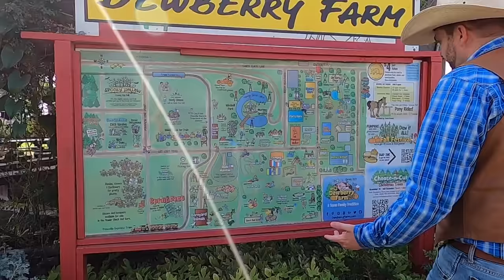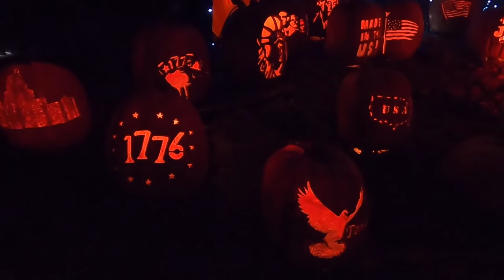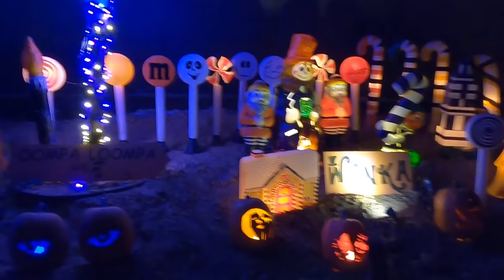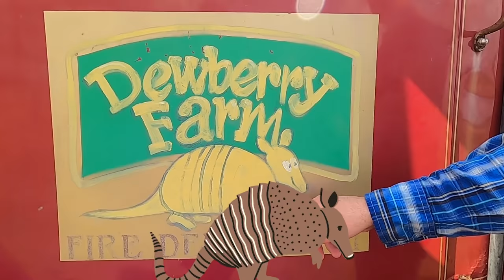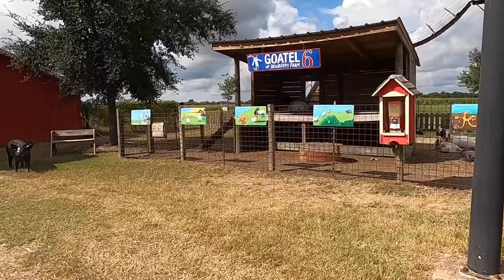Fall Halloween Fun | Pumpkin Patch for Kids | Cowboy Jack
It's that time of year - time for Fall Halloween Fun and visiting a pumpkin patch for kids with your buddy Cowboy Jack!  Today we're at Dewberry Farm in Brookshire, Texas and we're checking out their pumpkin patch for kids but we're also exploring this amazing place while we have a little fall Halloween fun!  Pumpkin Hollowland is their Halloween display of all types of pumpkins, also known as Jack-o-Lanterns.  We're going to see some animals, go down a HUGE slide, explore a fort, see a candy cannon, and do all sorts of fun things at Dewberry Farm!  Get ready for this episode of Fall Halloween Fun at a pumpkin patch for kids with yours truly, Cowboy Jack!

Get ready to experience learning in action with your buddy, Cowboy Jack.  Want to go fishing?  Want to explore a childrens museum?  How about some science experiments that are safe and fun to do at home with things you already have?  There is a whole world of things to enrich your kid's minds and keep them thinking and learning non-stop!  Cowboy Jack strives to show kids things in their own perspective while advancing them with communication skills and talking to them as peers in an adult tone.  Cowboy Jack does some goofy things, but it's all in good educational fun.  Every week brings new and exciting experiences right to your livingroom as Cowboy Jack premiers new episodes at fun locations.  Each episode can serve as a virtual field trip to fulfill a child's curiosity.  Wholesome, educational experiences are what this cowboy is all about!

Adults - follow Cowboy Jack on Instagram for sneek peaks into upcoming adventures and related content!  If you have an idea for an episode that your little cowboy or cowgirl would love, let us know!